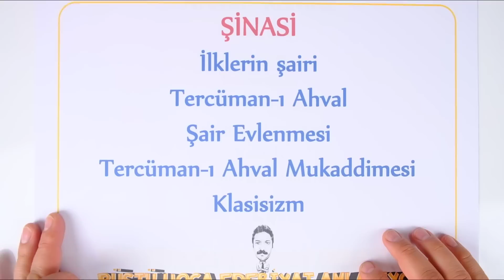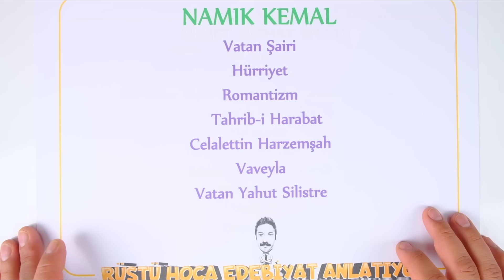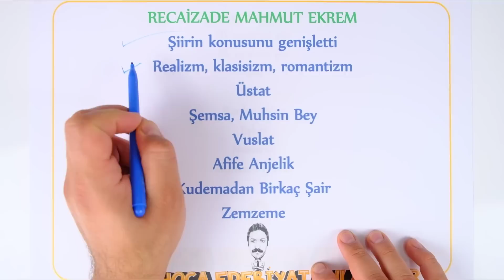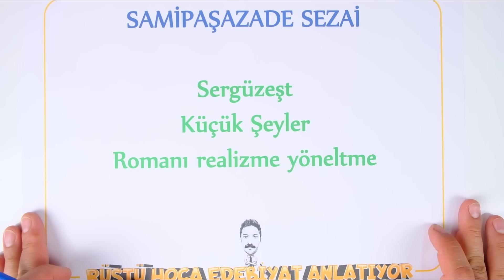Nokta Atış | Tanzimat Sanatçıları | RÜŞTÜ HOCA